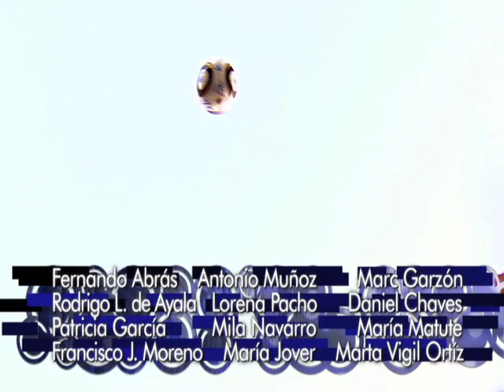next cracks eng